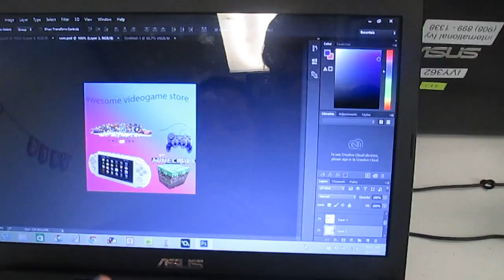Scotch Plains Week 6 Graphic Design and Photoshop 2015